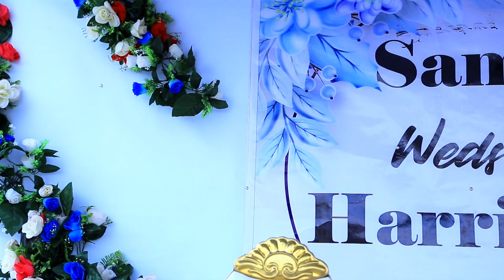SAM WEDS HARRIET